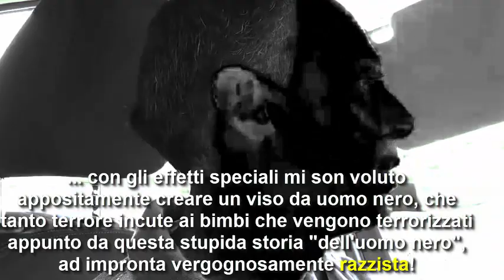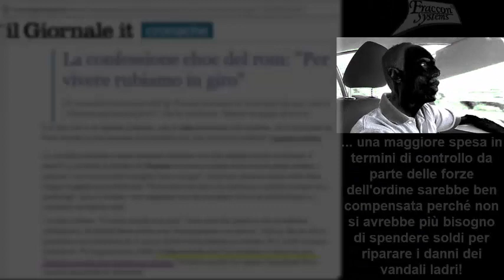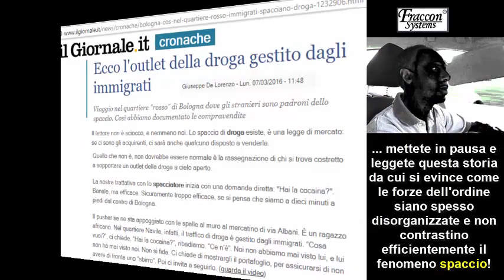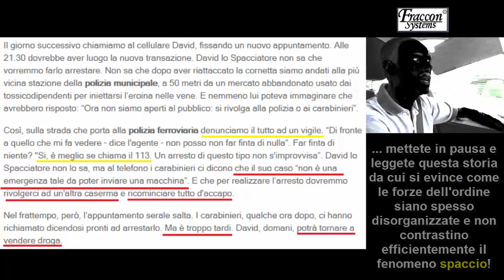Se Salvini ha problemi con gli immigrati gli do la soluzione: i lavori forzati - Fraccon 464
Per risolvere alla radice la questione degli immigrati basta cambiare le regole per far sì che in Italia vogliano venire solo persone per bene! Non servono muri o rifiuti all'attracco ma solo uno Stato saggio che punisca i delinquenti e premi le persone per bene!